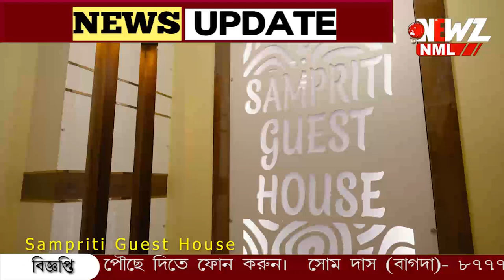এয়ার ইন্ডিয়ায় ৬০০ শূন্য পদ, প্রার্থী এলেন ২৫ হাজার!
এয়ার ইন্ডিয়ায় ৬০০ শূন্য পদ, প্রার্থী এলেন ২৫ হাজার! বেসামাল জনস্রোত। অল্পের জন্য বড় দুর্ঘটনা থেকে রক্ষা। ভাইরাল ভিডিও।